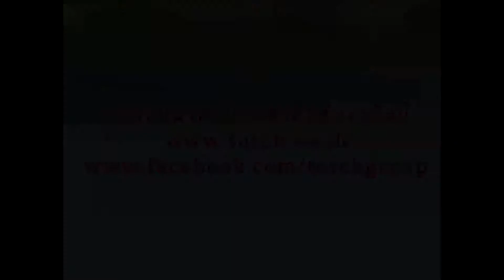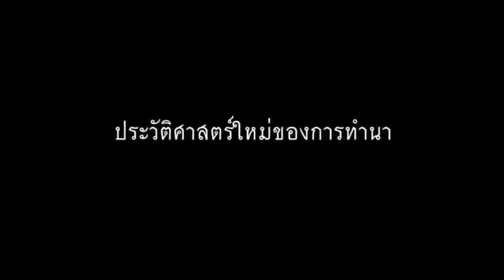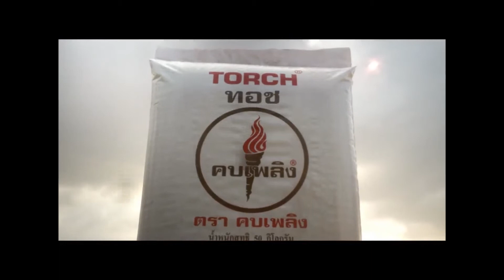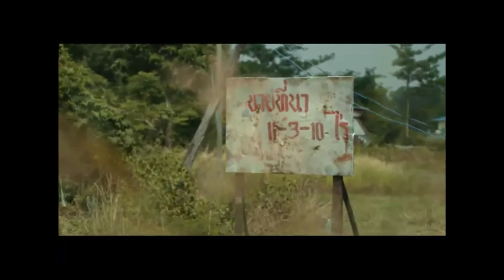ทอชทีวี - กตัญญูกู้แผ่นดิน ตอนที่ 2(จบ)